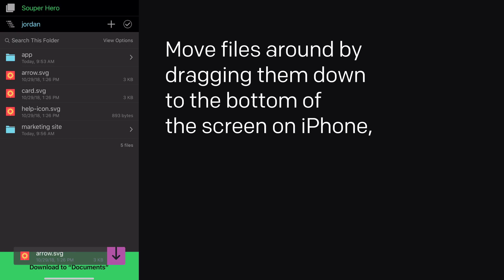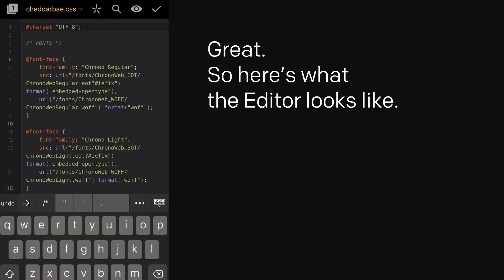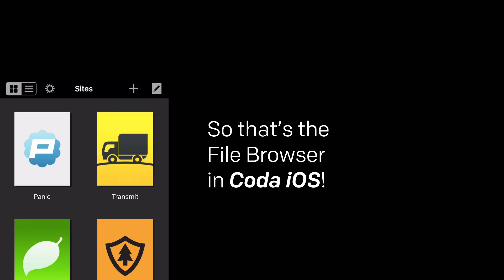Getting Started with Code Editor: The File Browser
Everything you need to know to about navigating the File Browser in Code Editor (formerly Coda iOS). Let's go!